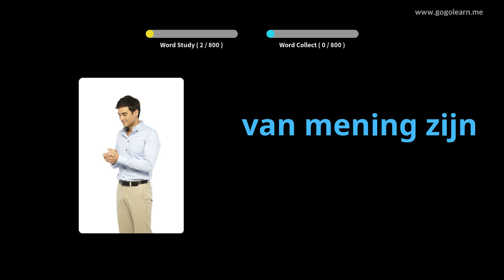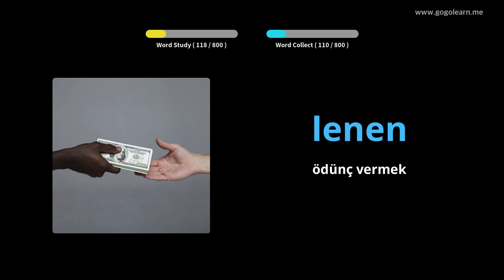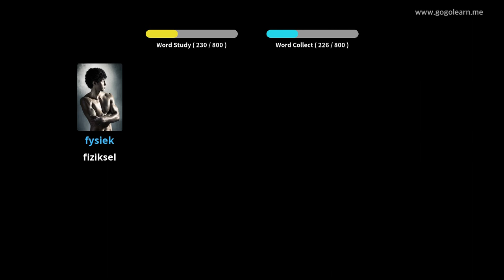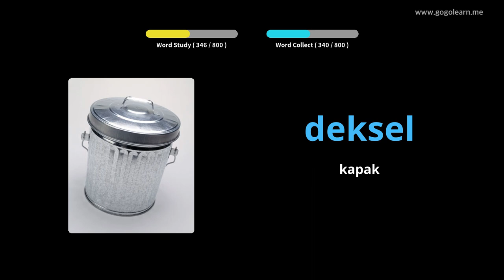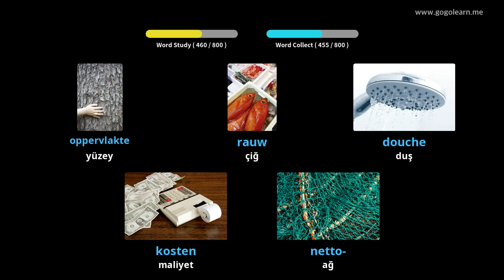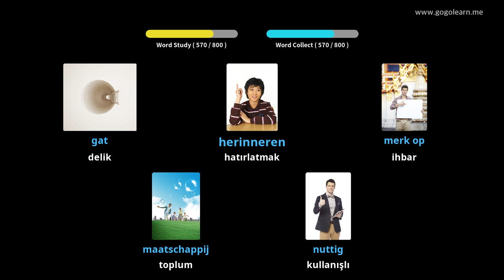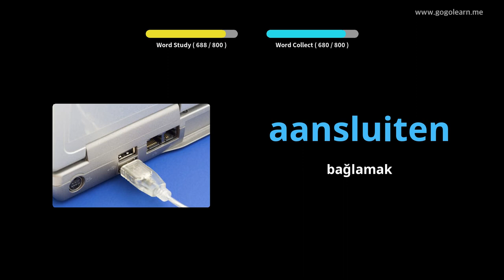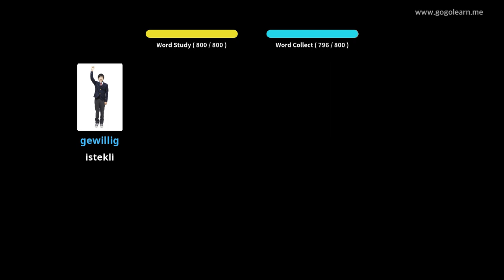Flemenkçe Resimlerle Öğrenin | Flemenkçe Kelime Bilgisi Orta okul | Golearn